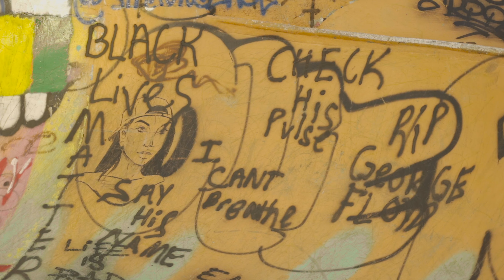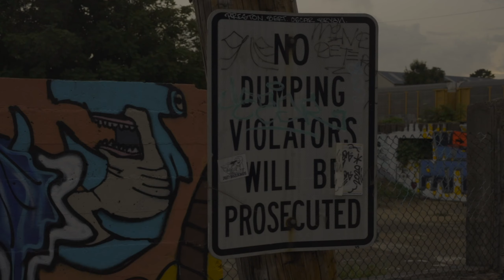NumbaGang Milly - Freakout 2X